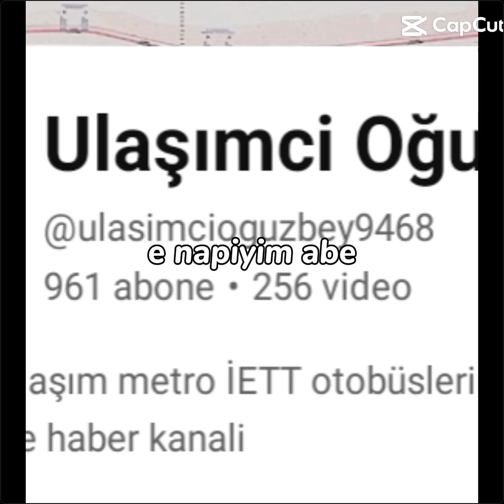Çok komik değil mi?